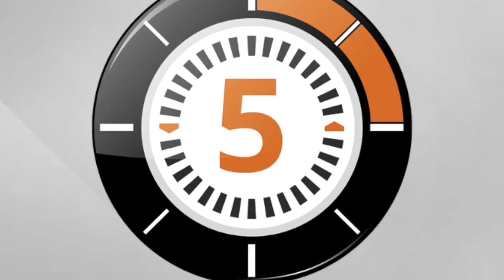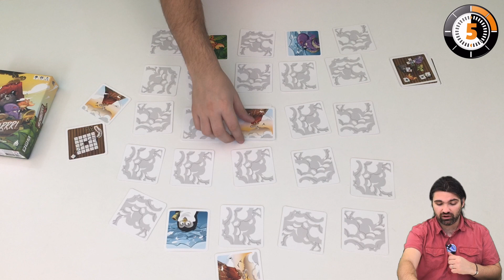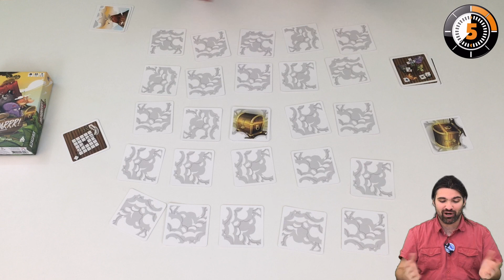LudoChrono - Memoarrr !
Voici la présentation du jeu "Memoarrr !" avec une vue d'ensemble du fonctionnement et du matériel, le tout en 5 minutes.